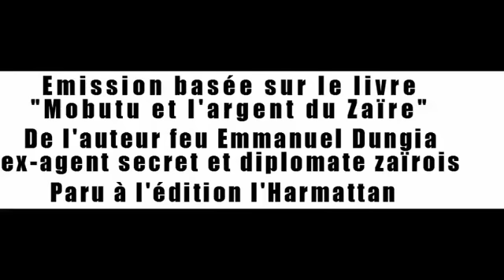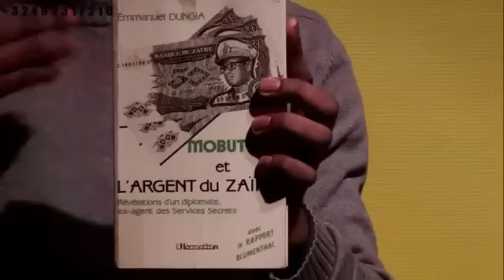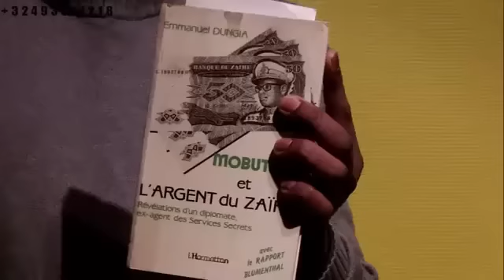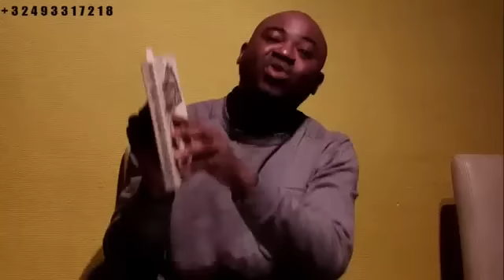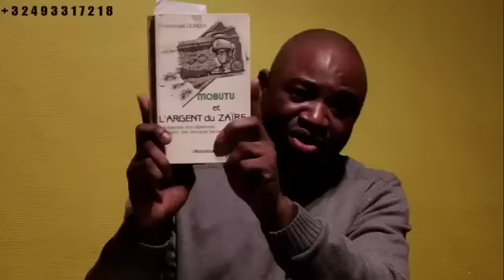HONORE NGBANDA EST MORT 1ere partie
Voici le début d'une fin. La mort politique d'HONORE NGBANDA...NO COMMENT